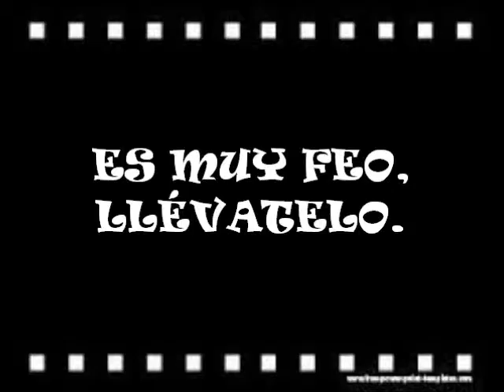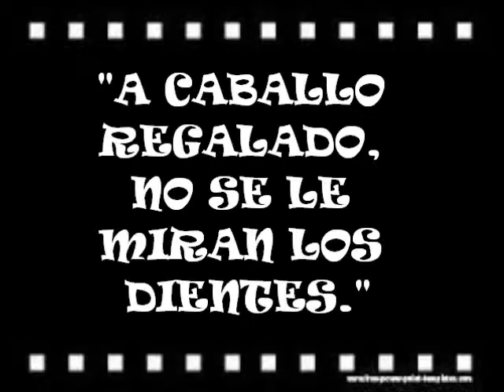11 A CABALLO REGALADO